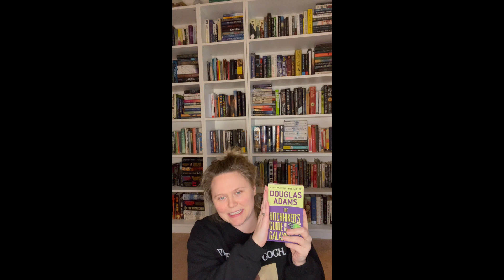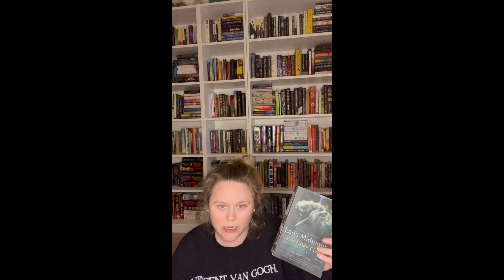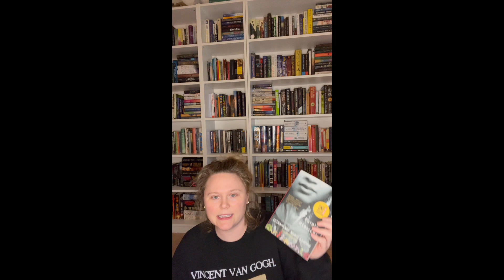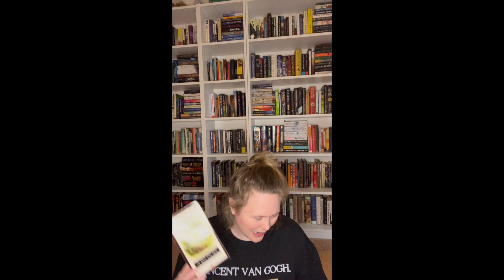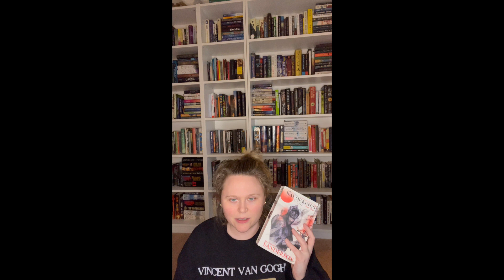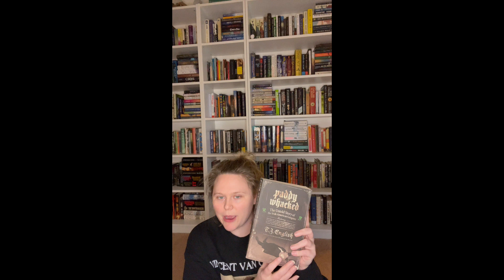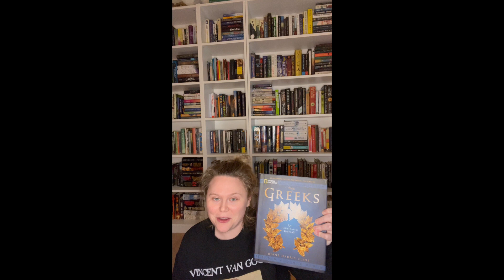March Book Unhaul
Because books have been duplicating when I'm not looking, it's time for another unhaul.